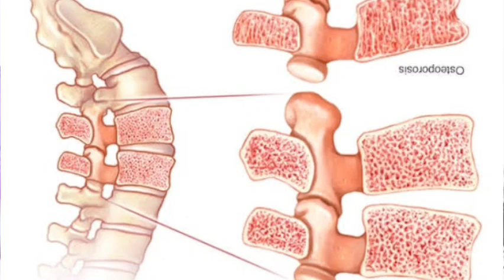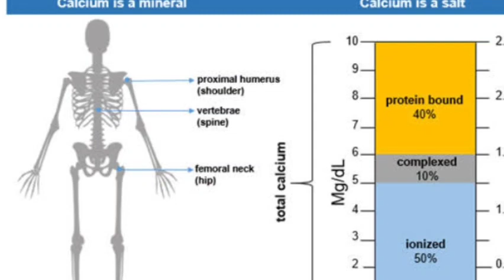تحليل الكالسيوم: ماذا يجب أن تعرف قبل إجراء الاختبار؟"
هناك نوعين من تحليل الكلسيوم في الدم الكلسيوم الكلى والكلسيوم الايونى ايهما يحدد بدقه هل هناك هشاشه فى العظام نتيجه لنقص الكاسيوم النشط فى الدم والذى يعمل على زياده كثافه العظام وقوه الاسنان
قراءة وتفسير نتائج تحليل Ionized Calcium ودواعي اجراؤه | الطبي

الصفحة الرئيسية المختبرات الطبية الكالسيوم المتأين

Ionized Calcium Test
تحليل الكالسيوم المتأين

يساعد تحليل الكالسيوم المتأين في معرفة كمية الكالسيوم المتأين، كما يساعد إجراء تحليل الكالسيوم الكلي وتحليل Ionized Calcium في تشخيص المستويات غير الطبيعية من البروتينات، مثل الألبومين أو الجلوبين المناعي، وذلك عند وجود خلل في نسبة الكالسيوم الحر والكالسيوم المرتبط بالبروتينات.

يطلب من الفرد إجراء تحليل Ionized Calcium إذا كان الفرد يعاني من أعراض أمراض الكلى، أو مشاكل في الغدة الجار الدرقية، أو بعض أنواع السرطان، إذ يساعد تحليل الكالسيوم المتأين في تشخيص هذه الأمراض ومراقبة تطور المرض أو فعالية

دواعي اجراء فحص الكالسيوم المتأين
من دواعي إجراء تحليل Ionized Calcium ظهور بعض الأعراض على الفرد والتي قد تدل على نقص الكالسيوم المتأين، مثل تقلص العضلات، أو خلل في معدل ضربات القلب كزيادتها أو نقصانها، أو الغيبوبة.

يطلب من الأفراد الذين يعانون من الحالات الطبية التالية إجراء تحليل Ionized Calcium:

الأفراد الذين يحتاجون للخضوع إلى عمليات نقل الدم.
الأفراد الذين يخضعون لعمليات جراحية كبرى.
الأفراد الذين لديهم مستويات غير طبيعية من بروتينات الدم.
الأفراد الذين حالتهم حرجة ويلقون السوائل عبر الوريد.
يجدر الإشارة أن ليس من السهل إجراء تحليل Ionized Calcium ويتم إجراؤه في حالات خاصة.

خطوات فحص الكالسيوم المتأين
يتم إجراء تحليل Ionized Calcium من خلال سحب عينة دم من الوريد الموجود في ذراع الفرد باستخدام إبرة صغيرة، باستخدام إبرة صغيرة وجمعها في أنبوب اختبار خاص من أجل تحقيقها لاحقاً، باستخدام تحليل الكالسيوم فى الدم#نقص الكالسيوم عند الاطفال#ما هو الكالسيوم الايوني